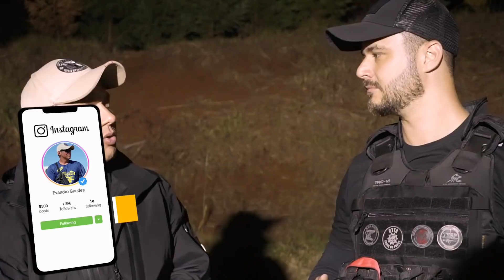RALEI MUITO PRA SER DELEGADO - Evandro Guedes e Anézio Andrade